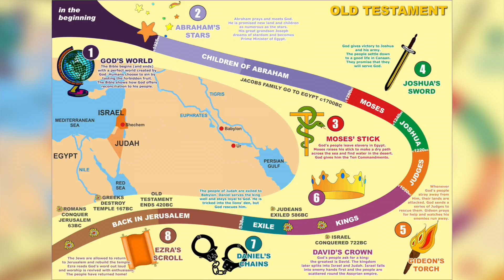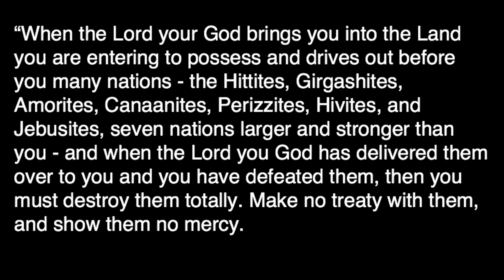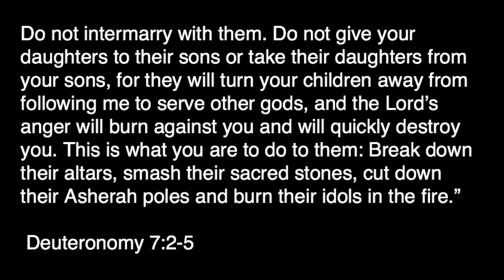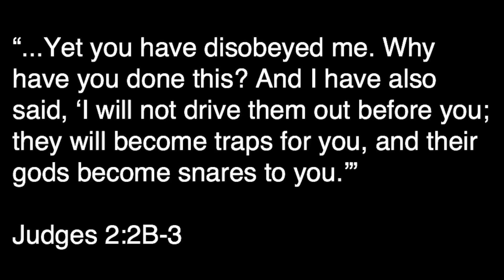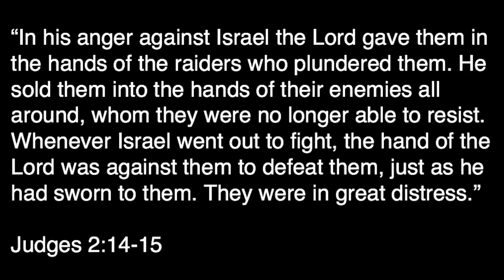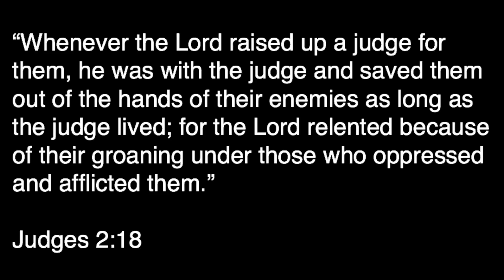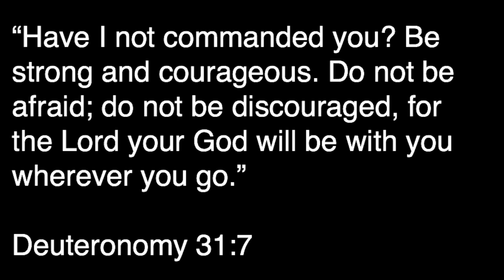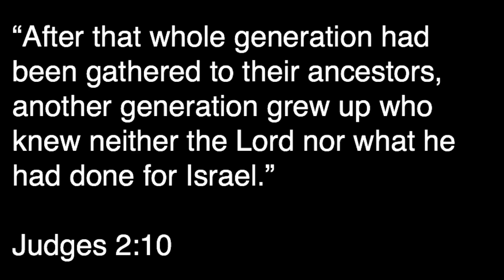Eagle Church Zionsville - THROWBACK Series pt. 2 - Travis Bryant - 011716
"THROWBACK” Series - Part 2 of 4
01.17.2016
Speaker: Travis Bryant
The Loft at Eagle Church